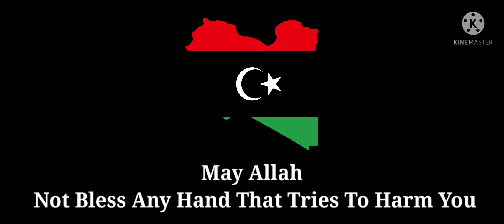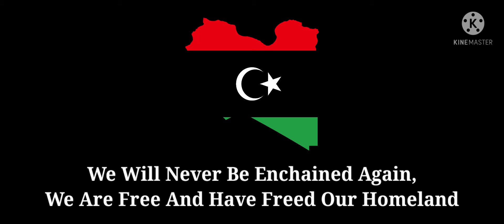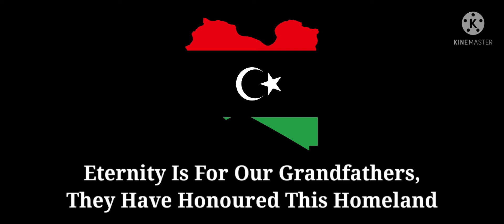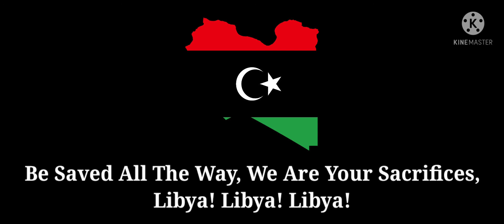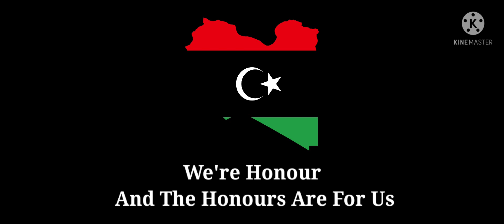National Anthem of Libya [ Full Version ]